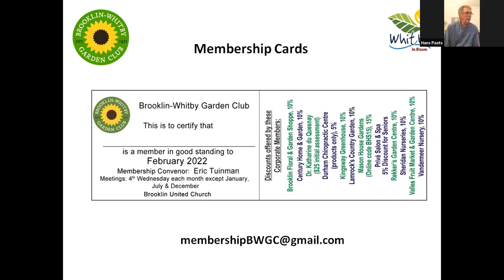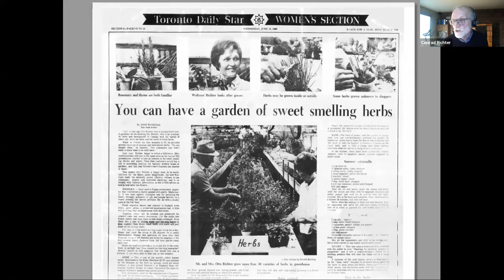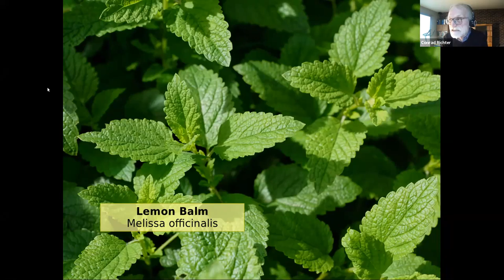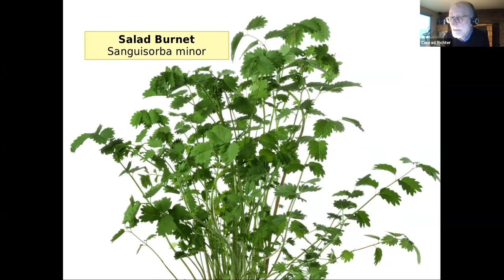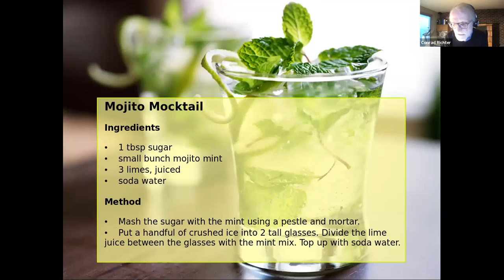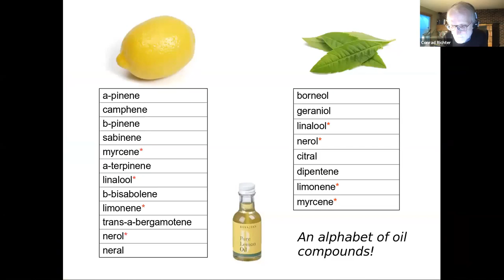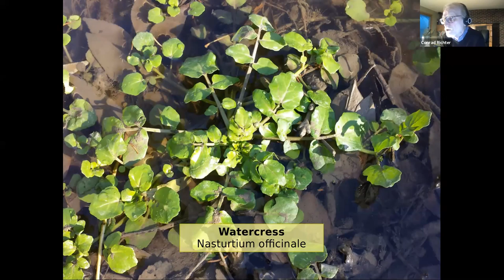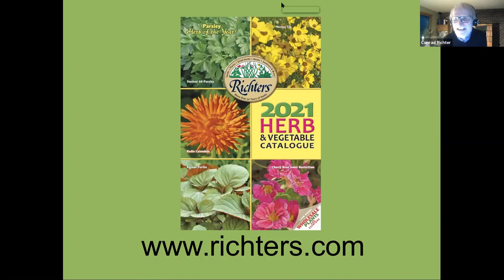Whitby in Bloom presents "Some Amazing Herbs You May Not Know, But Should"